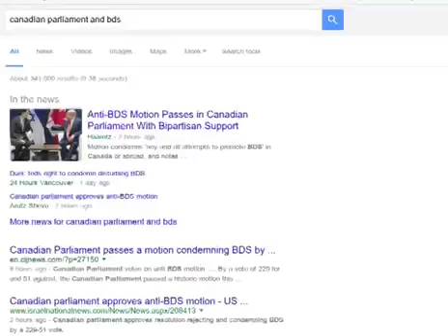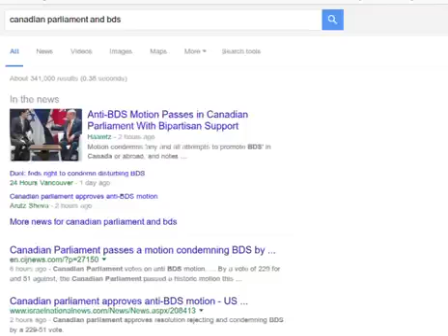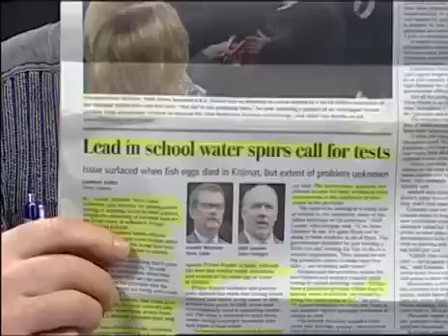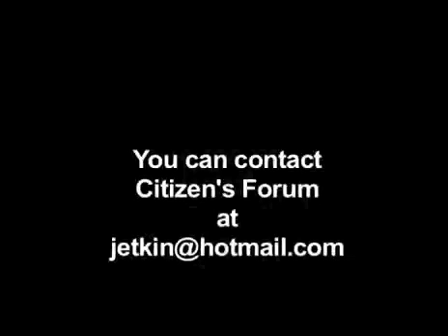Walt and Jack with their view on the issues of the week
Citizen's Forum Jack Etkin
 ShawTVSouthVI